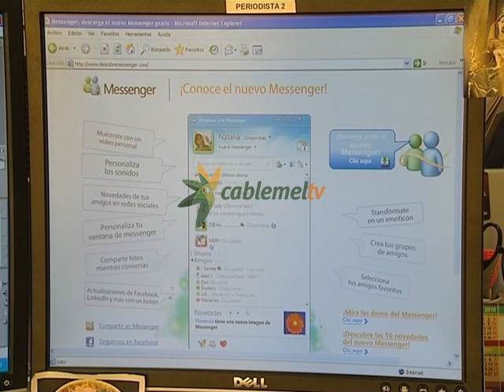Sorpresa entre los melillenses por la abdicación de Don Juan Carlos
Sorpresa generalizada entre los melillenses ante el mensaje de abdicación del Rey. La noticia saltaba en torno a las diez y media de la mañana de boca del presidente del Gobierno, Mariano Rajoy, que aseguraba haber recibido a primera hora la comunicación oficial de Juan Carlos. Su majestad comparecía pasadas la una de la tarde para dirigirse a los españoles y confirmar que su decisión de abdicar en su hijo, el príncipe Felipe, se debe a la necesidad de que pase a la primera línea una generación más joven y decidida a emprender las "transformaciones y reformas que la coyuntura actual está demandando".
Noviembre de 2007. Melilla se engalanaba y acaparaba calles y balcones para brindar una de las más calurosas bienvenidas que haya recibido a lo largo de su reinado los Reyes de España. Siete años después, la fecha del 2 de junio de 2014 pasará a la historia como el día en que Juan Carlos I anunciaba su decisión de abdicar en su hijo. La noticia la adelantaba pasadas las diez y media el presidente del Gobierno.

No sería hasta pasados cinco minutos de la una de la tarde cuando Juan Carlos I comparecía públicamente para detallar los motivos de su decisión. El rey ha mencionado la "larga y profunda crisis económica" que atraviesa España y "las serias cicatrices en el tejido social" que ha dejado.

Los melillenses, en general, alaban la gestión de Juan Carlos I al frente de la Jefatura del Estado a lo largo de estos 39 años.

El proceso de abdicación podría llegar a desarrollarse en cuestión de días. Mañana se reúne el Consejo de Ministros en sesión extraordinaria para aprobar el proyecto de ley necesario para desarrollar el Título II de la Constitución, referente a la Corona. Este proyecto de ley se remitirá inmediatamente al Congreso de los Diputados que, en sesión plenaria, podría aprobarlo mediante lectura única, siendo necesario el voto a favor de la mayoría absoluta de la Cámara. Tras su paso por el Congreso, necesitaría también el apoyo de la mayoría absoluta en el Senado. Un procedimiento que, si se lleva a cabo de la forma más urgente, podría estar resuelta esta misma semana, pudiendo, por tanto, ser nombrado Felipe sexto Rey de España.